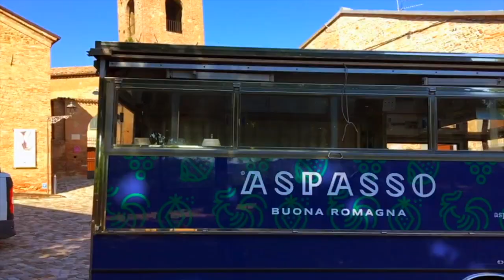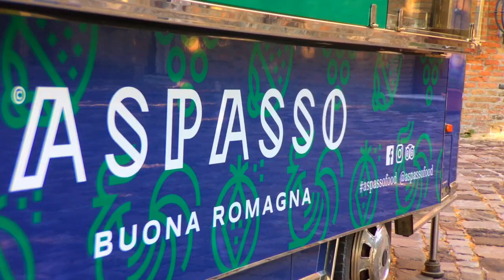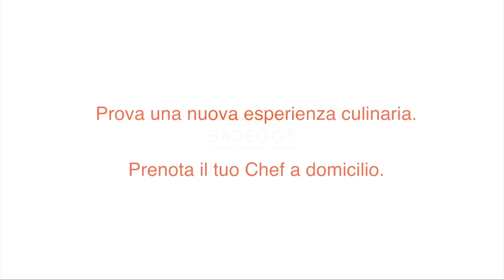Badeggs Chef a domicilio - Simone Silvani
La mia storia parte da San Piero in Bagno tra i profumi della cucina tradizionale toscana e contaminazioni romagnole.

L’amore per la cucina mi accompagna anche durante gli studi ferraresi alla Facoltà di Architettura e nei successivi dodici anni di professione. Ora parto da Longiano, circondato da dolci colline e distese di alberi da frutto.

A quarant'anni, la svolta: da architetto a cuoco. Decido di frequentare il corso professionale di alta cucina della Food Genius Academy e dopo una straordinaria esperienza formativa a fianco dello chef Gorini Gianluca intraprendo la mia nuova avventura - ASPASSO FOOD TRUCK.

Una parola, e una filosofia, che vuole richiamare il benessere in movimento.

Luogo per luogo. Per creare gustose pietanze che raccontino la Romagna.

È il PASSATELLO il piatto identificativo, cucinato in tante sfumature intriganti. Ma non è l’unica prelibatezza portata a spasso per la Romagna!

 L'obiettivo del progetto è utilizzare eccellenze per creare pietanze che raccontino un'identità, strettamente legata al passato e alla semplicità, ma anche coniugata a contaminazioni e innovazione e creatività.

La scelta del truck permette il contatto diretto con le persone che assaggiano i miei piatti.

Mi piace scegliere consapevolmente le materie prime di qualità della mia terra.

Sono fiero e orgoglioso di essere Romagnolo.

Non perdiamo mai di vista la nostra identità, anzi rafforziamola. E' questa che ci rende unici e autentici.